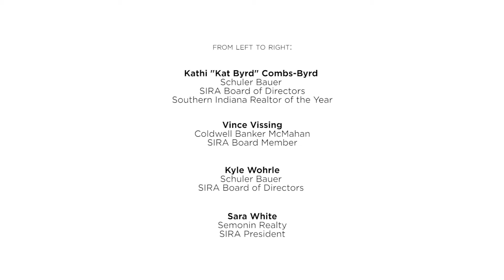Feature | Coffee and Conversation with SIRA